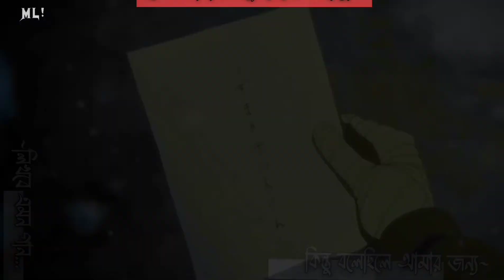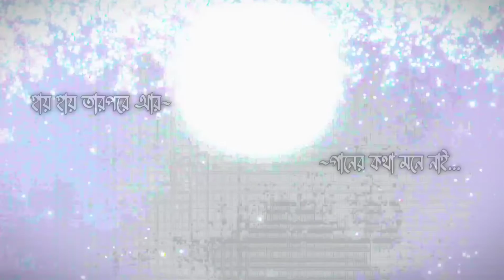Ei Mayabi Chader Rate [AMV] by Chamok Hasan || Naruto x Hinata AMV || MusicLess! || BanglaAMV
Anime: Naruto
Song: এই মায়াবী চাঁদের রাতে by Chamok Hasan

This is a video of Anime Music Video and used song is Ei Mayabi Chader Rate by Chamok Hasan. AMV is so beautiful that it can keep your heart calm. In this video, the remix song has been used and it's a cover song used. This Bangla amv is my first ever edited amv.

Song:
NOTE: This video is made by a non-profit or does not represent another company.